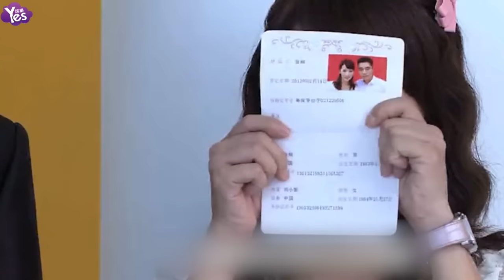【3年前】出什么事了？李念疑似離婚刪除全部微博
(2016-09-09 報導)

9月8號下午，曾在《蝸居》中飾演“海藻”的演員李念忽然在微博感嘆道：一個人走路真的很辛苦！并且刪光了所有關於老公和家庭生活的微博！微博直接刪到了13年，網友也紛紛在微博下面留言表達疑問！李念的富豪老公林和平已是二婚，關於他跟前妻離婚內幕，在外界似乎有很多傳聞，其中最精彩的就是小三上位的版本。據網友爆料：“李念與林和平相識于一個朋友的酒會，那時候兩人第一眼就互生好感。很快就發生了某種關係，但是這個時候，林和平是有妻子的男人。直到李念肚子里有了動靜，林和平才向老婆坦白，后兩人離婚。其實半年前就有網友爆料出李念離婚的消息，最近關於李念離婚的傳聞也越來越多，通過李念今天的微博，難道真的要像網友說的來個週一見？